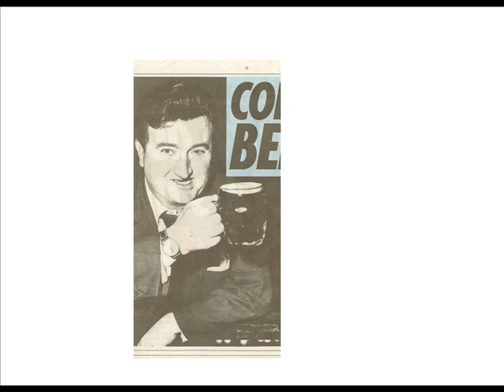BRENDAN BEHAN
BRENDAN  BEHAN (9 Feb 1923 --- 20 Mar 1964) was an Irish poet, short story writer, novelist, and dramatist.  He was also a volunteer in the IRISH  REPUBLICAN  ARMY.  This song-tribute was written by Séamus Robinson of Belfast and performed by THE  FREEMEN.